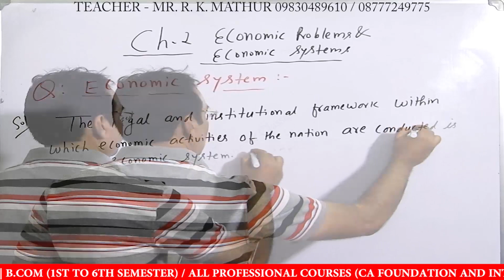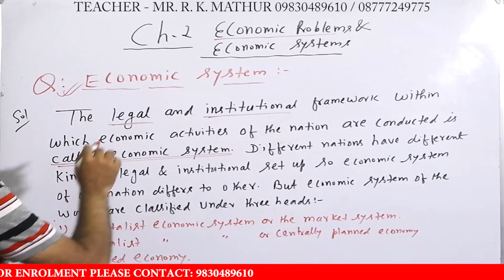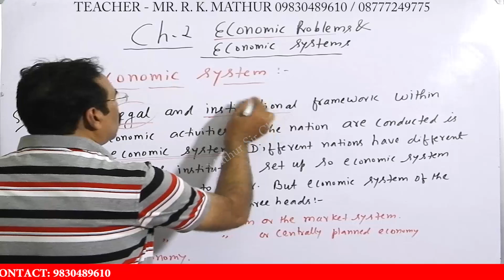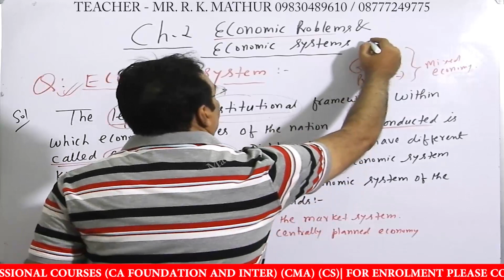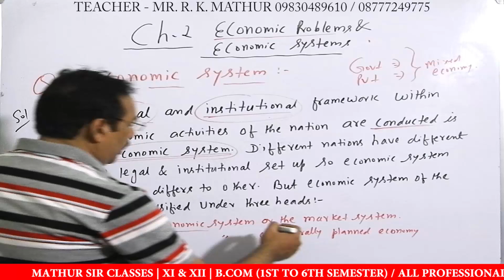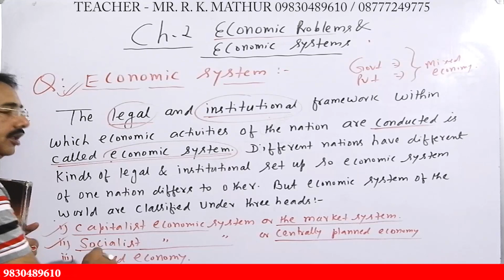Economic problems | Economic System | Mathur Sir Classes